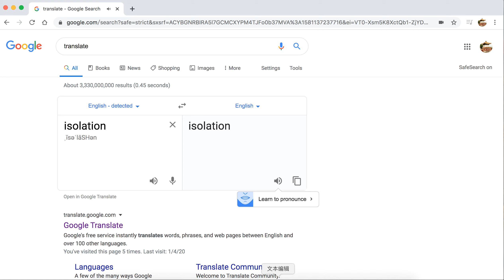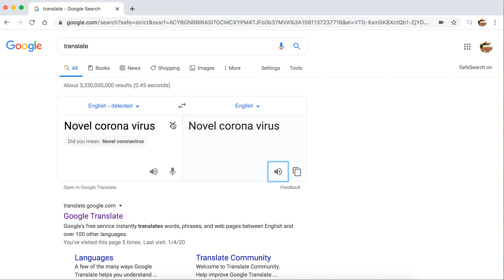口罩,肺炎,病毒,咳嗽,传染,英文单词怎么说?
武汉封城的第十五天